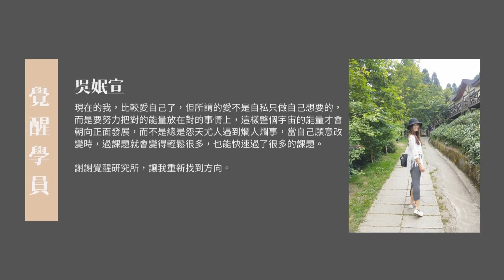【第一屆覺醒證書頒發 - 活動影片】覺醒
恭喜完成覺醒課程的你們，在這一趟旅程中，
你們承諾了不再忽視自己的靈魂，
你們學會傾聽自己的聲音，
你們決定遵照靈魂導師-指導靈的指引，
你們響應了宇宙的神聖號召。

期待未來，你們可以追隨靈魂、指導靈的聲音，
走上自己的藍圖，完成每個人的靈魂任務。

祝各位勇敢且堅強的各位～畢業快樂！
覺醒研究所永遠是你們第二個家💗
當你在這一條路上，感到迷茫、不知所措時，
請記得，我們會在這裡給予你支持和協助。
恭喜親愛的你們～((請接收小編飛吻😘😘😘